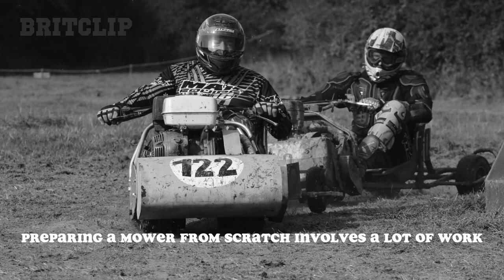The British Lawnmower Racer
As with so many good ideas, lawnmower racing was born out of a chat with mates over a beer down the local pub. It was back in 1973, the pub was The Cricketers Arms in Wisborough Green, West Sussex.

The man with the lightbulb moment was motorsports fan and former Ford rally driver, Jim Gavin. Fed up that Formula 1 had become inaccessible and commercialised, Jim and his pals organised a race in a field in the village – and 80 racers turned up with their mowers.

The new sport soon took off and has attracted big-name celebrities and motor racing legends, including Sir Stirling Moss, Murray Walker, Chris Evans, and Kimi Raikkonen. Sir Stirling, a veteran of 16 F1 victories, won the Lawnmower ‘Grand Prix’ in 1975 and 1976 – there’s a wonderful black-and-white photo from the 1975 race, where an Atco lawnmower is pictured just ahead of him! Sadly, the rights prohibit us from using the photo – but you can see it if you do an internet search.

These days, races take place right across the UK, run by the British Lawnmower Racing Association (BLMRA), a non-profit organisation that uses the events to raise money for charity. The biggest event of the year is the 12-Hour Endurance Race.

The first-ever race was for self-propelled, roller-driven mowers – and the spirit lives on in the Group 1 races. Basically, the mowers will go as fast as you can push them!

Group 2 is for cylinder-type roller-driven mowers with a towed seat. The BLMRA reckon that Atco lawnmowers are among the most popular in this group.

Groups 3 and 4 are the fastest. Group 3 is for ride-on wheel-driven mowers with no obvious bonnet, and Group 4 is for ride-on wheel-driven tractors with a bonnet. For more exact definitions and rules and information on how to get involved, visit the

Mowers might not be ready to give the likes of Mercedes and Ferrari a run for their money – yet – but lawnmower racing really does bring a whole new meaning to the term ‘grassroots’ sport!